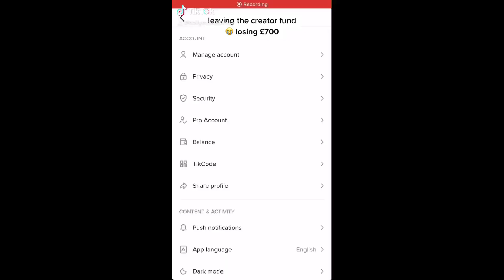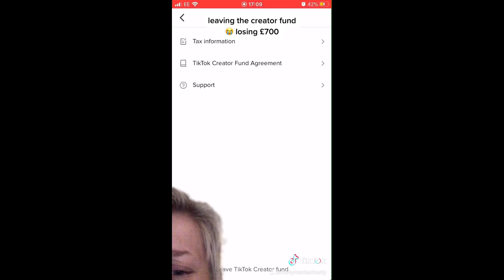Why I LEFT the tiktok creator fund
This is the link to my tiktok, depop, PayPal, amazon wishlist etc ❤️
Instagram is @Holly_xomarie